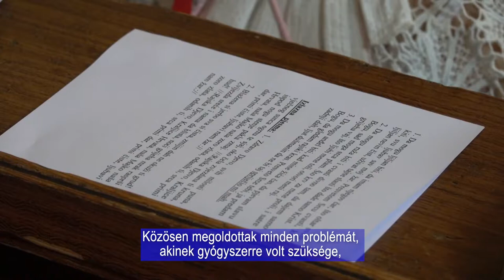Aranymise - Marko Bubalo atya a Németi templomban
Aranymise - Marko Bubalo atya a Németi templomban / Zlatna misa - velečasnog Marka Bubala u Nijemtskoj crkvi

Marko Bubalo nyugalmazott pap, aki a Szent Vinko Pallotti plébánián él Vinkovciban,  2022. május 1-jén ellátogatott a Németi plébániára, ahol egy ideig, hét évet, 1997-ig száműzetésben töltött. Bubalo tiszteletes volt egyben a nem hivatalos horvát konzul és mint egy jótékony "Teréz anya", a száműzött horvátok számára.

Svećenik u miru Marko Bubalo koji živi u župi sv. Vinka Pallottija u Vinkovcima posjetio je 1. svibnja 2022. godine Nijemetsku župu, gdje je neko vrijeme, sedam godina, do 1997. godine boravio u progonstvu. Velečasni Bubalo bio je prognanim Hrvatima i neslužbeni hrvatski konzul i Majka Terezija.